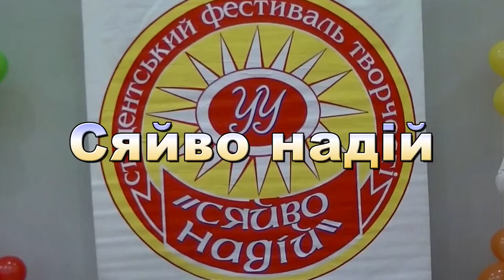ДО 15 РІЧЧЯ УНІВЕРСИТЕТУ «УКРАЇНА» Фестиваль «СЯЙВО НАДІЙ»